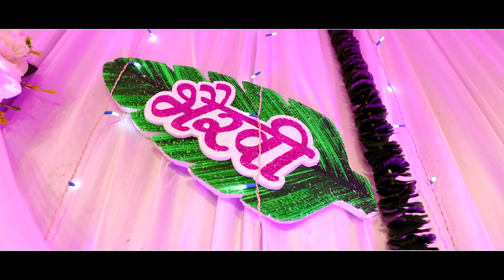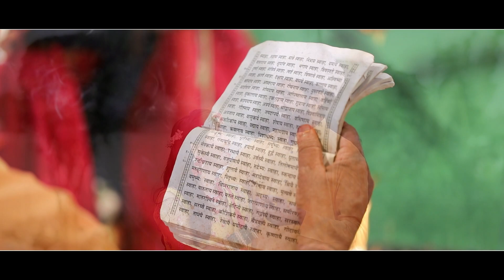KAUSTUBH & BHAIRAVI || Wedding Story || HOTEL LOTUS IN || 2021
Anand Art , Akola - 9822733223 , 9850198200

Wedding Photography
Cinematography
Prewedding Shoot
Photofolio
Maternity Shoot